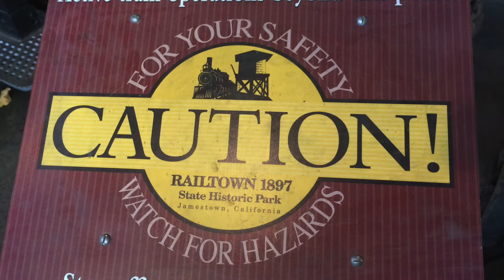Copperopolis Adventure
Train tour, train ride and kayaking! Fun times!